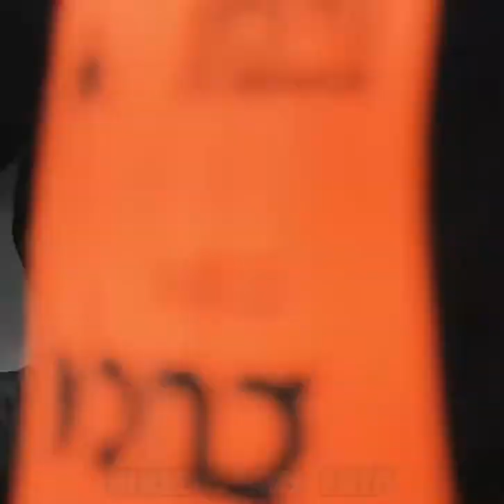VÍDEO EDIT - LEANDRO CASTÁN / CAPITA DA COLINA 🔥⚽💢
Xerife.